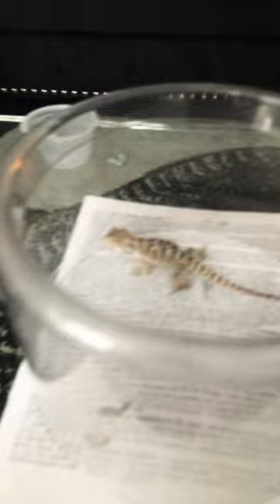March 18, 2023